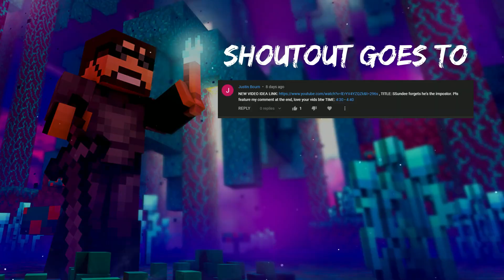SSundee forgot he could cheat as the Impostor